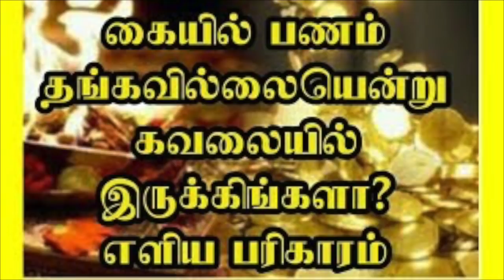பணம் குவிக்கும் தேங்காய் ரகசியம் | எளிய பரிகாரம் தேங்காய் ரகசியங்கள்